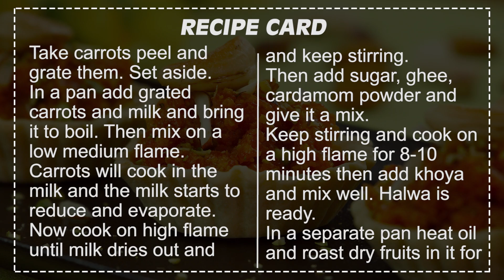Gajar Halwa Tart Recipe By SooperChef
Winter is incomplete without Gajar Ka Halwa. This winter add a crunchy twist and make Gajar Ka Halwa Tart. The sweet and crunchy combo is worth trying but don’t forget to share your feedback with us.

Ingredients for tarts:
2 cups All-purpose flour
1 tsp Salt
3 tbsp Butter
Water for kneading
Ingredients for halwa:
2kg Carrots
1 ½ liter Milk
1/2 cup Ghee
1 cup Sugar
1 cup Khoya
1/4 tsp Cardamom powder
1/4 cup Almonds
1/4 cup Pistachio
1/4 cup Cashew
2 tbsp Oil

Directions for tarts:
In a bowl add flour, salt, butter and mix well.
Add water gradually and knead normal consistency dough. Refrigerate for 20 minutes.
Then roll out the dough and cut it with cutter according to the tart mold.
Grease the tart with butter and place dough in it. Prick it with help of a fork.
Bake them in a preheated oven for 20-25 minutes at 180 degrees. Tarts are ready.

Directions for Gajar Ka halwa:
Take carrots peel and grate them. Set aside.
In a pan add grated carrots and milk and bring it to boil. Then mix on a low medium flame.
Carrots will cook in the milk and the milk starts to reduce and evaporate.
Now cook on high flame until milk dries out and keep stirring.
Then add sugar, ghee, cardamom powder and give it a mix.
Keep stirring and cook on a high flame for 8-10 minutes then add khoya and mix well. Halwa is ready.
In a separate pan heat oil and roast dry fruits in it for 2 to 3 minutes.
Serve halwa in prepared tarts and sprinkle dry fruits on top.
Your gajar ka halwa in tarts are ready to serve.

Preparation time: 20-30 minutes
Cooking time: 35-40 minutes
Serving:  5-6

گاجر کا حلوہ ٹارٹ ر یسپی
ٹارٹ بنانے کے اجزاء:
میدہ  2کپ
نمک  1چائے کا چمچ
مکھن  3کھانے کے چمچ
پانی  حسبِ ضرورت
حلوہ بنانے کے اجزاء:
گاجریں   2کلو
دودھ   1اورآدھا لیٹر
گھی  آدھا کپ
چینی  1کپ
کھویا   1کپ
الائچی پاؤڈر  1چوتھائی چائے کا چمچ
بادام   1چوتھائی کپ
پستہ  1چوتھائی کپ
کاجو  1چوتھائی کپ
کھانے کا تیل 2کھانے کے چمچ
ٹارٹ بنانے کی ترکیب:
ایک باؤل میں میدہ، نمک اور مکھن ڈال کر اچھی طرح مکس کریں اور تھوڑا تھوڑا پانی ڈال کرنرم ڈو گوندھ لیں اور بیس منٹ فریج میں رکھ دیں۔
اب ڈو کو بیل کر سانچے کے سائز کے مطابق کٹر کی مدد سے کاٹ لیں۔
پھر ٹارٹ کو مکھن سے گریس کریں اور اس میں ڈوڈال کر کانٹے کی مدد سے
اب پہلے سے گرم اوون میں  ایک سو اسی درجہ حرارت پر  بیس سے پچیس منٹ بیک کرلیں، ٹارٹ تیار ہے۔
گاجر کا حلوہ بنانے کی ترکیب:
گاجروں کو چھیل کر کاٹ لیں او ر سائیڈ پررکھ دیں۔
اب ایک پین میں گاجریں اور دودھ ڈال کر ابال لیں اور ہلکی آنچ پر مکس کرلیں۔
پھرگاجروں کو دودھ میں تب تک پکائیں جب تک دوددھ خشک ہوجائے۔
اب تیز آنچ پر پکائیں اور چمچ سے ہلاتے رہیں۔
پھر اس میں چینی، گھی اور الائچی پاؤڈر ڈال کر اچھی طرح مکس کریں۔
اب  تیز آنچ پر مسلسل ہلاتے رہیں اور آٹھ سے دس منٹ پکائیں۔
پھر کھویا ڈال کر اچھی طرح مکس کریں، حلوہ تیار ہے۔
اب ایک دوسرے پین میں کھانے کا تیل گرم کر کے دو سے تین منٹ  خشک میوے روسٹ کر لیں۔
پھر تیار کئے ہوئے ٹارٹ میں حلوہ ڈالیں اور اس پر خشک میوے چھڑک دیں۔
مزیدار گاجر کا حلوہ ٹارٹ تیار ہے۔
تیاری کا وقت:  20-30منٹ
پکانے کا وقت:  35-40منٹ
افراد:  5-6